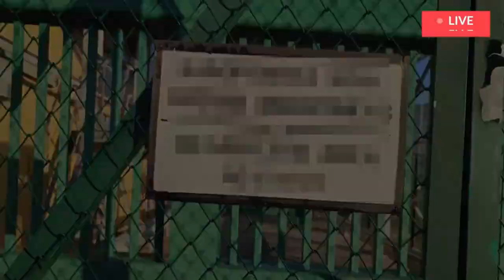Ukraine War Footage 2022 Of Ukraine Shot Down A Russian Mi 8 Helicopter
In today's Ukraine war footage 2022 video we will see war in Ukraine 2022 video shot by some soldiers and the local public

In this video, you'll see footage of battles in the Kharkiv region of Ukraine in 2022. The war in Ukraine is still ongoing, and the footage in this video will give you an idea of the violence and devastation that exists in the country today.

If you're interested in the Ukraine war, or in documentary footage of wars in general, then be sure to watch this video. It's a fascinating look at the Kharkiv region of Ukraine, and it'll give you a better idea of what's happening there today.

Suggested Keywords

Ukraine footage
ukraine
Ukraine news
Ukraine russia news
Ukraine war
Putin
Ukraine war news Russia
Russia ukraine
Ukraine russia
Russian Ukraine war
Russian losses
War ukraine
Russian army
Russian
Russia Ukraine news
Ukraine drone
War in Ukraine 20222 latest news
Ukrainian war
Russian tank destroyed
Russia news
Russian tanks getting destroyed
Ukrayna
War
Ukrainian
Kherson
Severodonetsk
Russian soldiers
Ukraine today
Ukraine latest
Ukraine russia war
Ukraine. ukraine war
ukraine war update today
ukraine war update news
ukraine war leaks